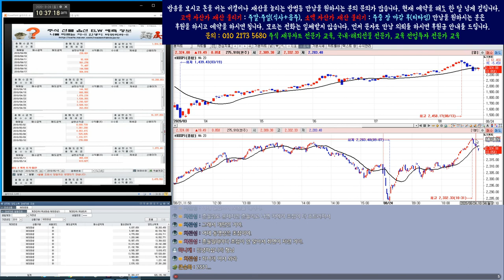코스피/코스닥/삼성전자 실시간 시황 분석 8월24일 1부